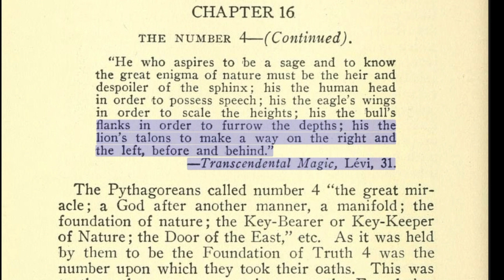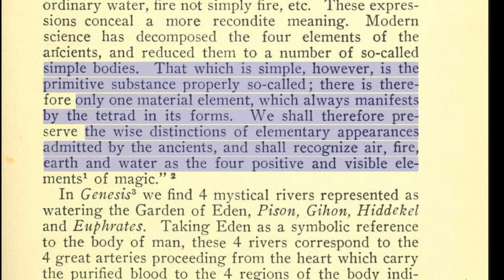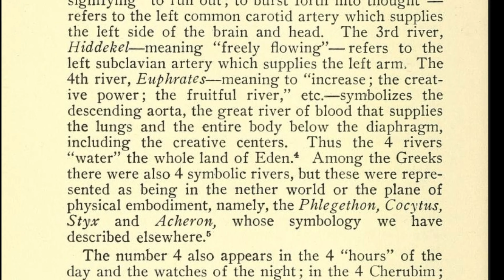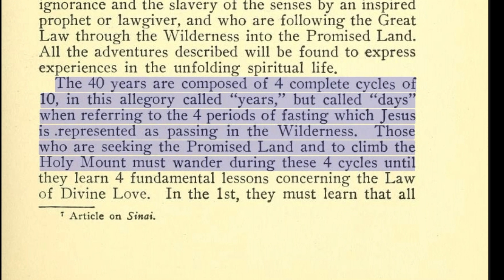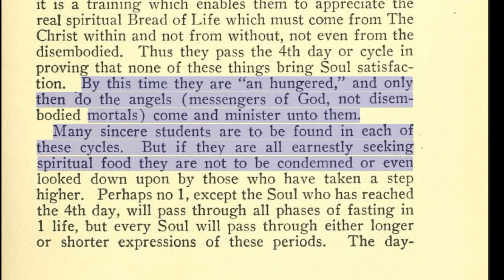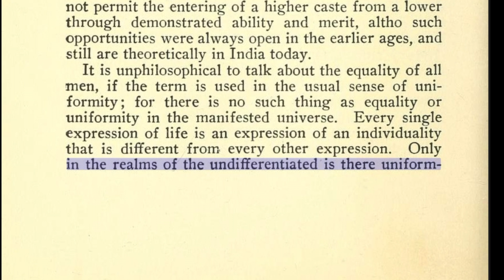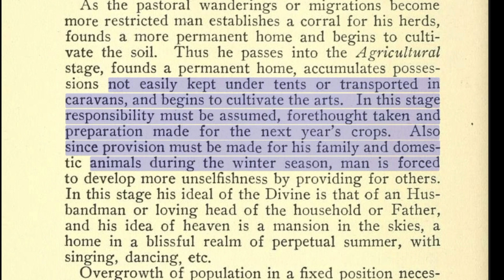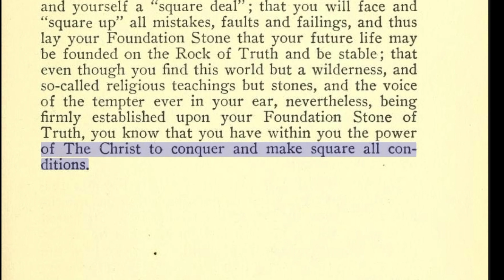The Key To The Universe 16 | The Number 4 Continued | Universal Game